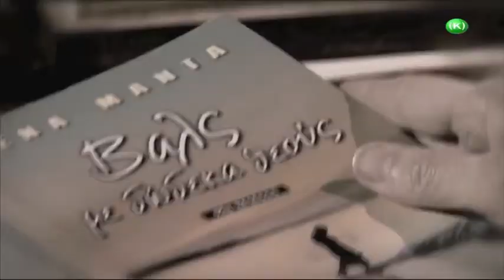Tvshow.gr τρέιλερ Βαλς με δωδεκα θεούς